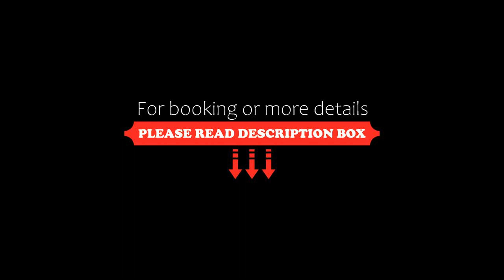Appartement proche de la plage, Saint Pierre La Mer, France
About Property:
Appartement proche de la plage is a beachfront property situated in Saint Pierre La Mer, 1.8 km from Plage Karantes and 2.6 km from Plage Terrasses Mer. With free private parking, the property is 400 metres from Saint-Pierre de la Mer Beach and 1 km from Narbonne Beach.

This apartment features 1 bedroom, a kitchen with a fridge and an oven, a flat-screen TV, a seating area and 1 bathroom fitted with a shower.
Property Type: Hotel
Address: 4 Rue des Yuccas, 11560 Saint Pierre La Mer, France
Searching For
1. Appartement proche de la plage - Saint Pierre La Mer - France
2. Appartement proche de la plage - Saint Pierre La Mer - France Address
3. Appartement proche de la plage - Saint Pierre La Mer - France Rooms
4. Appartement proche de la plage - Saint Pierre La Mer - France Amenities
5. Appartement proche de la plage - Saint Pierre La Mer - France Offers and Deals
Audio Credit:
Track Title: Blank Slate
Artist: VYEN